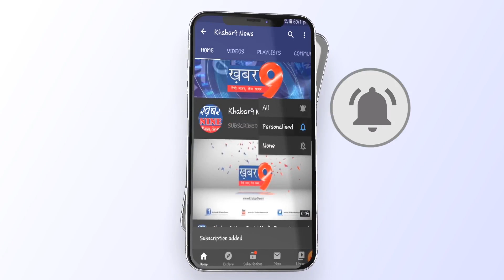गांव में कचरे का अंबार लगा है महू ब्लाक कांग्रेस अध्यक्ष ने तहसील मैं दिया ज्ञापन